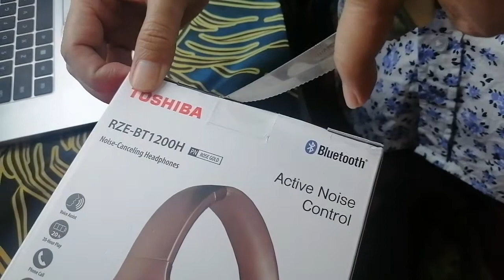🔴🆕️ UNBOXING TOSHIBA RZE - BT12OOH HEADPHONES 🔴